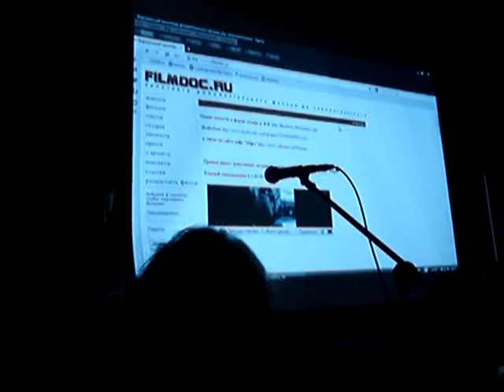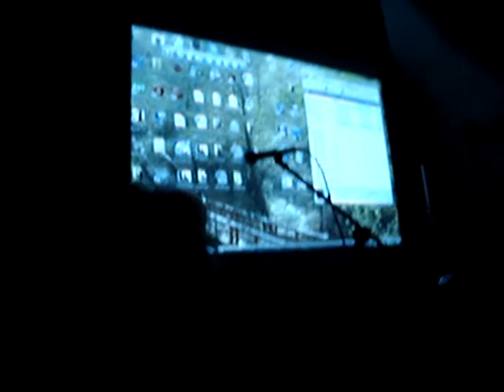разбор фильма "Строение вакуума" - 2